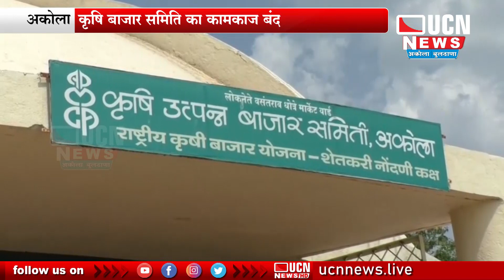Akola - कृषि बाजार समिति का कामकाज बंद | अकोला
UCN NEWS

| Akola Update | Akola | Akola News | Nagpur | Akola News | Latest Nagpur News |
| Nagpur News Network  | Nagpur Today | Nagpur News Update |